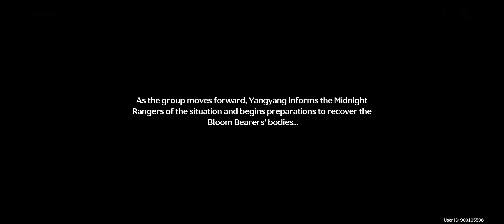[Mobile - Wuthering Waves] Main Story Chp 1: Huanglong I Act 8 Black Shores I Quest 1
--- Quest:
From the Echoes of Destruction